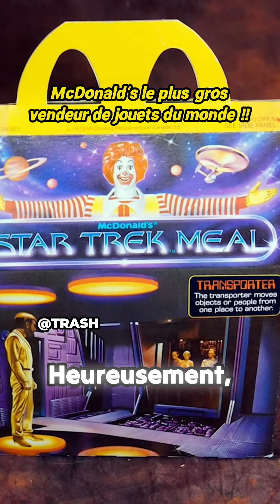L'histoire incroyable derrière les Happy Meals de McDonald's Source: TRASH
McDonald's, l'empire immobilier géant, est également le premier distributeur mondial de jouets et de livres pour enfants. Le concept du Happy Meal, initié par Yolanda Fernandez au Guatemala, est devenu un succès mondial avec plus d'un milliard de ventes par an. Ce menu pour enfants a été créé pour faciliter la vie des familles nombreuses et est devenu une révolution dans l'industrie de la restauration rapide. Cette initiative a permis à McDonald's de se démarquer en offrant une expérience spéciale aux enfants tout en répondant aux besoins des parents.